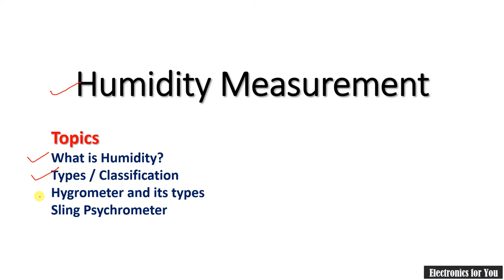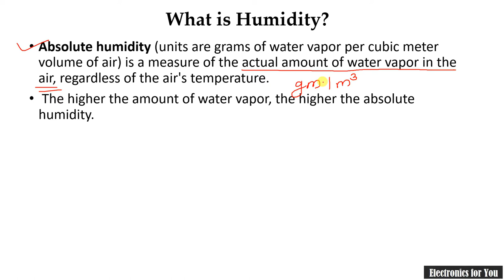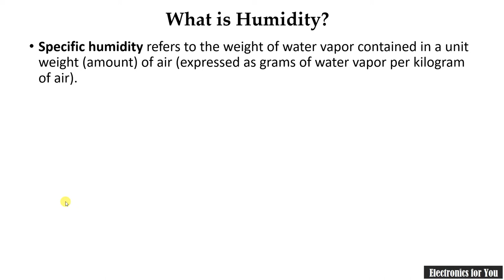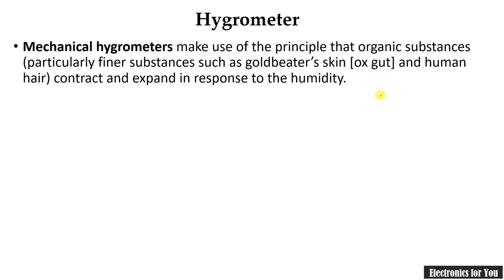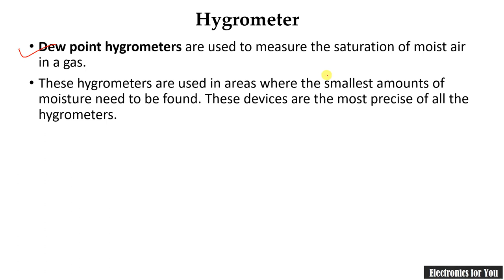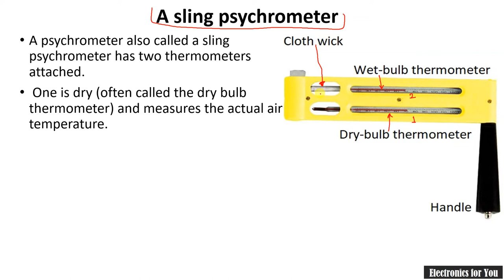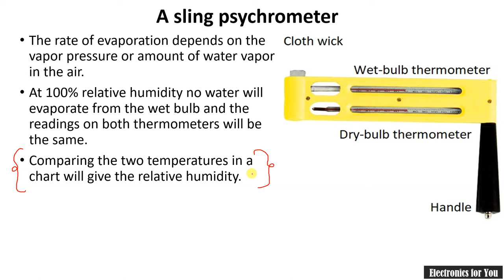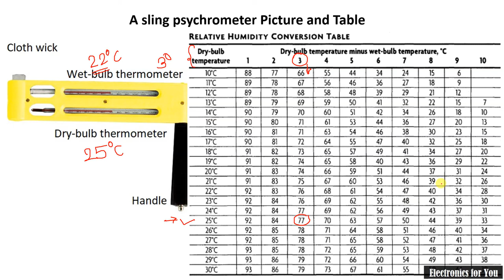Humidity measurement in Hindi | Hygrometer and its classification | Sling Psychrometer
Humidity is the amount of moisture or water vapour present in the atmospheric gas. The more water vapour in the air, the higher the humidity.

Timestamps:
00:29 Humidity
00:50 Types of humidity
04:10 Classification of Hygrometers
06:30 A Sling Psychrometer

About Channel:
This channel is all about basic subjects in Electronics Engineering and its allied branches. The content of the channel is for graduate level students but intermediate students can also understand it. Currently Basic Electrical Engineering, Network Analysis, Numerical methods, Linear ICs and Control System Engineering subject are uploaded. The playlists are updated regularly for these subjects and some videos will be added based on requirement/demand.